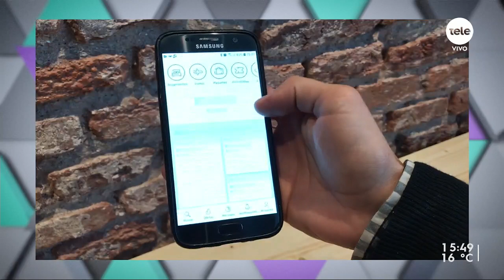Mataron a policía que iba a servicio 222 en escuela /2